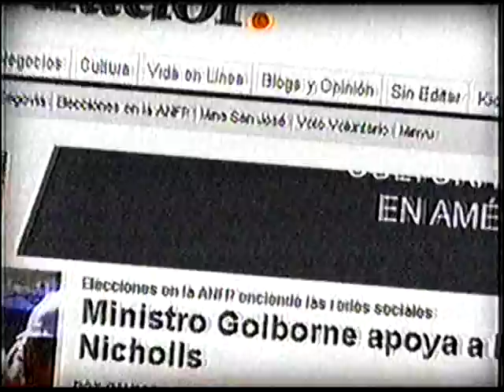Cita con la Historia Monica Madariaga parte1